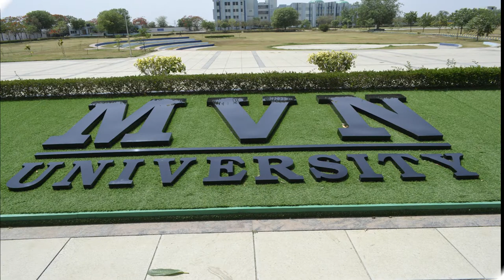School of Pharmaceutical Sciences STUDENTS LIFE @ MVN University